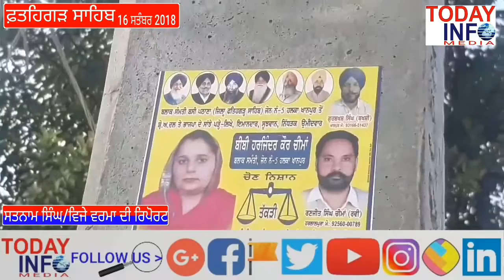ਸ਼੍ਰੋ.ਅ.ਦ.(ਬ) ਪਾਰਟੀ ਦੀ ਉਮੀਦਵਾਰ ਦੇ ਹੱਕ ਵਿੱਚ ਚੋਣ ਪ੍ਰਚਾਰ